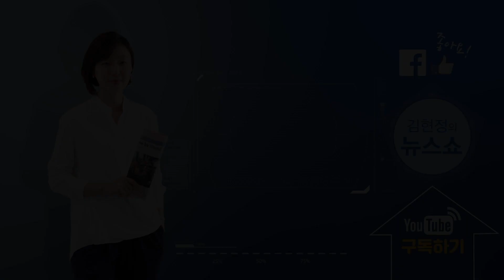안철수 '원샷경선' 잔꾀? 승부수?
*CBS 유창수 피디, 뉴스톱 김준일 대표
  *[김현정의 뉴스쇼] "통합경선과 종달새 / 이재명-이낙연 희비 / 국토부 시행령"

▣ 제보 및 의견
◇ 문자: #1212